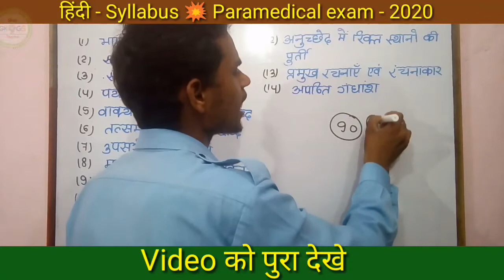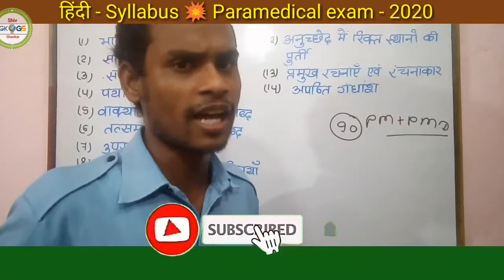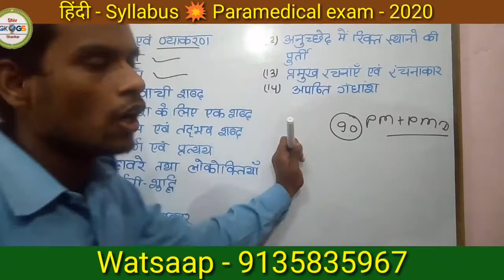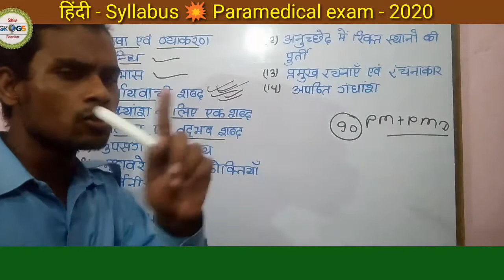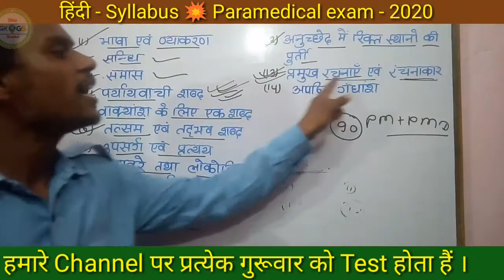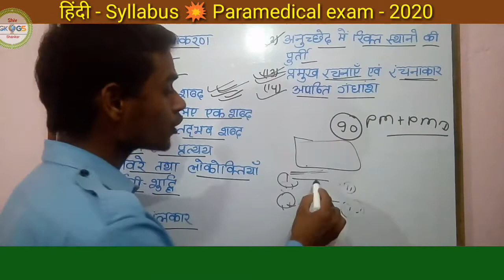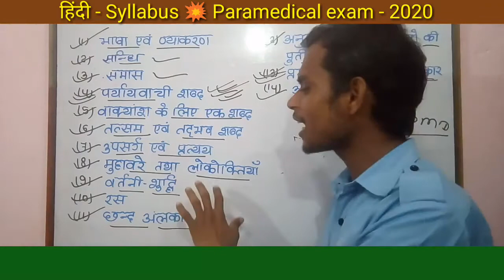हिंदी Syllabus क्या हैं 🔥 Paramedical exam - 2020 के लिए 💥 Important Chapter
हिंदी Syllabus क्या हैं 🔥 Paramedical exam - 2020 के
 लिए 💥 Important Chapter
GK/ GS

Important Question के लिए आप हमारे Watsaap Group join किजीए ।

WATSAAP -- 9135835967